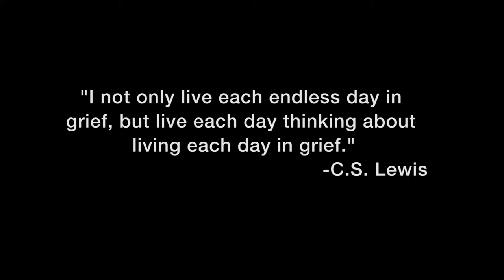Death of the Newsman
What happens when a millennial newsman has been fired from the only career he's ever known and feels isolated by his peers? Noah Savoie stars as Weatherly in writer Paul Patane's directorial debut. This short was conceived, written, filmed and edited in 22 days.